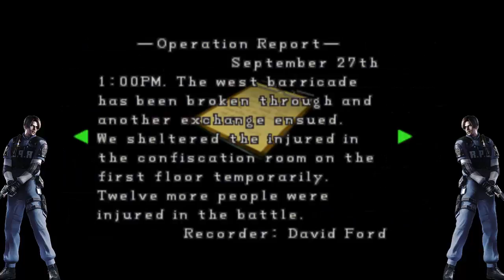Let's Play Resident Evil 2 Leon B part 3 (German)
Part 三。

Let's Play Resident Evil 2 Leon A Claire Redfield Ada Wong Game German Deutsch i only love all asian ladies love GIANT Japan Japanese Asia 男らしさ